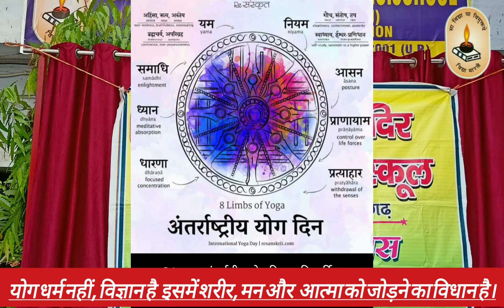"योग धर्म नहीं,विज्ञान है। इसमें शरीर,मन और आत्मा को जोड़ने का विधान है" International Yoga Day 2023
yoda life
@Narendra Modi
@राधा मोहन सिंह Radha Mohan Singh
@BJP Uttar Pradesh

Part-1 International Yoga Day"शरीर और आत्मा के लिए तोहफा है योग,खुद को खुद से मिलाने का मौका है योग”
योग भगाए रोग- डॉ0 राजीव अग्रवाल
अलीगढ़, आज दिनांक 21 जून २०२३  को विद्या भारती द्वारा संचालित स्थानीय सरस्वती विद्या मंदिर सी0 सै0 स्कूल खैर रोड में  नवां अन्तर्राष्ट्रीय योग दिवस कार्यक्रम मनाया गया। विद्यालय के शारीरिक प्रशिक्षक नवीन कुमार ने विद्यालय में पधारें अतिथिगण, शिक्षक एवं छात्र छात्राओं को विभिन्न प्रकार के योग कराए और उनकी महत्ता बताई। सैकड़ों की संख्या में आए छात्रों में उत्साह देखते ही बनता था।
इस अवसर पर विद्यालय के प्रबंधक डॉ0 राजीव अग्रवाल ने बताया कि 27 सितम्बर 2014 में भारत के प्रधानमंत्री नरेन्द्र मोदी ने संयुक्त राष्ट्र महासभा में दुनिया के तमाम देशों से योग दिवस को मनाने का आह्वान किया था। प्रधानमंत्री मोदी के इस प्रस्ताव को संयुक्त राष्ट्र महासभा ने स्वीकार कर लिया और तीन माह के अंदर अन्तर्राष्ट्रीय योग दिवस के आयोजन का ऐलान कर दिया। इसके बाद पहली बार 21 जून 2015 को पहला अंतर्राष्ट्रीय योग दिवस मनाया गया। उन्होंने बताया कि योग रोगों को भगाने का कार्य करता है। योग द्वारा शरीर बलिष्ठ व लचीला बनता है। साल 2023 के योग दिवस की थीम वसुधैव कुटुम्बकम के सिद्वान्त पर आधारित है। माननीय प्रबन्ध समिति के सदस्य श्रीमान दयाल शर्मा ने सभी को योग दिवस की शुभकामना दी। विद्यालय के प्रधानाचार्य अशोक सारस्वत ने इस योग दिवस  कार्यक्रम में पधारें आगन्तुकों का आभार व्यक्त किया।